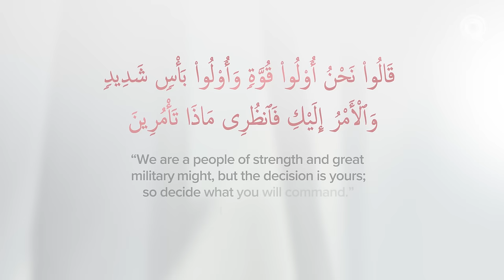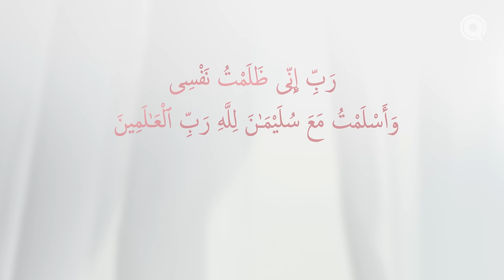Ep. 8: Truth Above Ego: Bilqis (as), Queen of Sheba | Upheld by Allah: Women in the Qur'an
It can be hard to change our ways of life in fear of looking weak. Our pride, status, or simple subbornness can keep us from reaching our potential. Here’s the story of a powerful ruler who shows us how to accept change and lead without ego. Meet Bilqis, the Queen of Sheba.

Tune in to the episode 8 of Upheld by Allah: Women in the Qur'an with Ustadha Lobna Mulla.